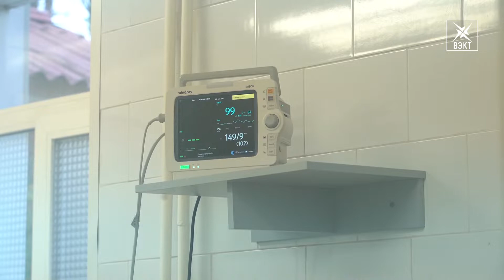17 347 случаев за сутки. В России вновь обновился рекорд заражений Covid-19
В России в октябре число новых случаев заражения коронавирусом бьет все рекорды. Как развивается эпидемия в нашей стране, узнаем из следующего материала.